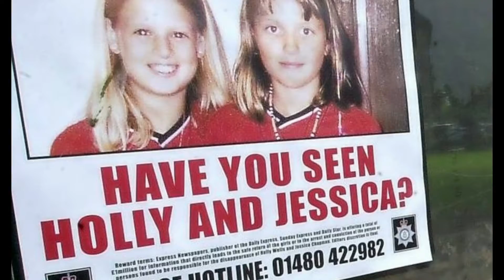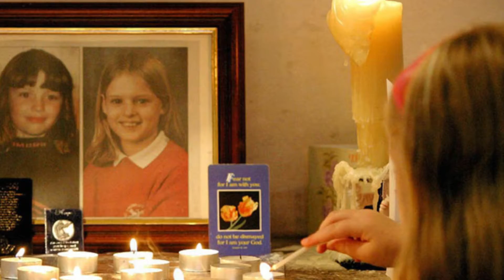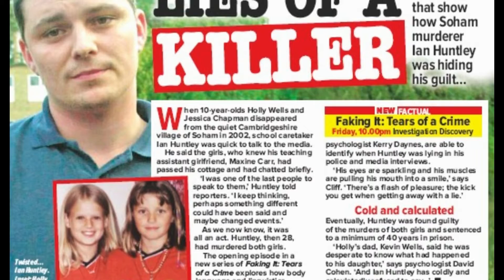EL CASO DE HOLLY Y JESSICA | MabeVlogs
En el video de hoy les presento un caso inglés que sucedió en Soham en agosto del 2002, el de la misteriosa desaparición de las estudiantes Holly Wells y Jessica Chapman